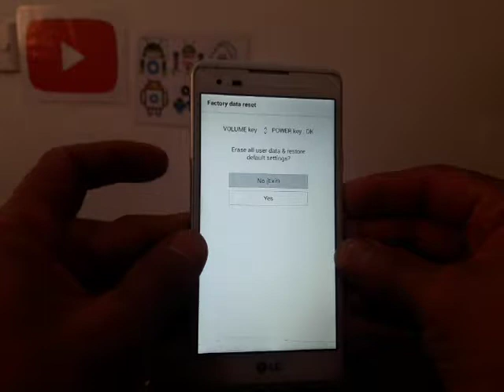HARD RESET LG LS676 TRIBUTE HD / DELETE PATRON OR PIN BLOCKING